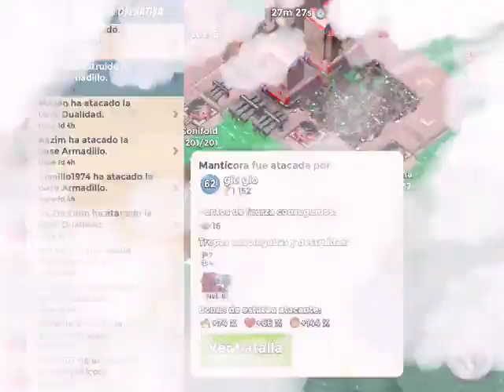Ultima Llamada - Boom Beach - Manticora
Eliminamos esta base tan complicada.